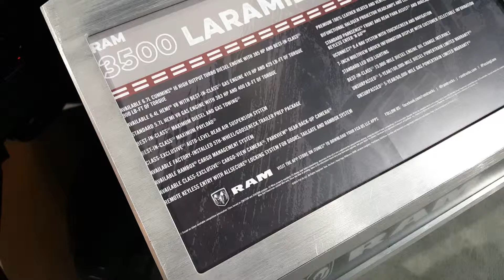2016 Dodge Ram 3500 Laramie Longhorn Exterior Walkaround Price